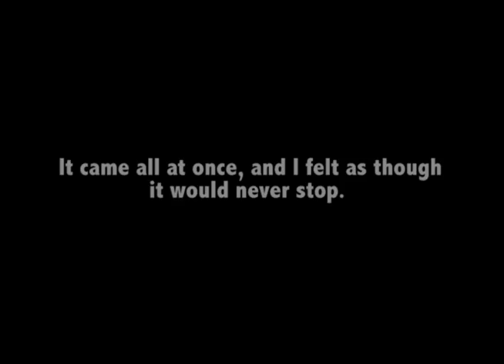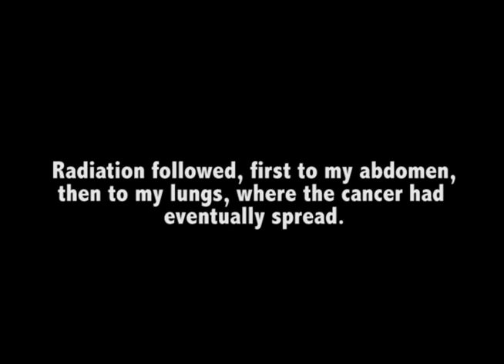Fight Back! with Relay for Life 2014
A huge thank you hug goes to Kate for sharing her incredible story with us!

Relay for Life will be held April 4th from 7PM-AM.

Facebook: SJU Relay for Life

Why do you Relay?